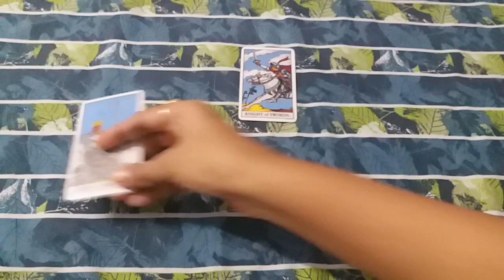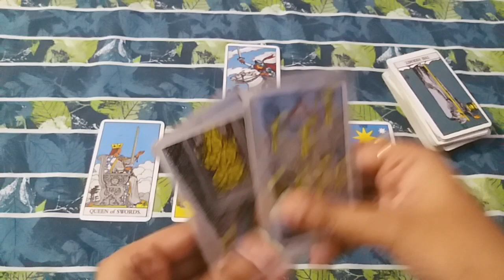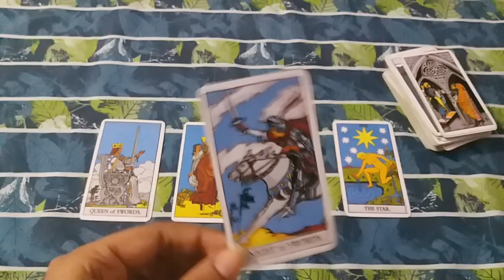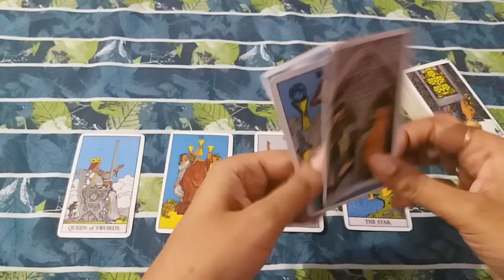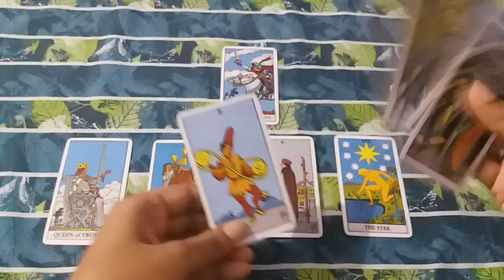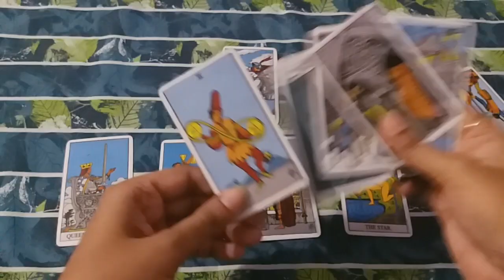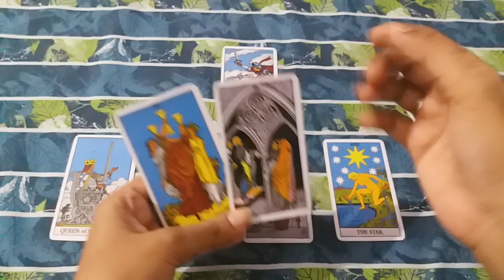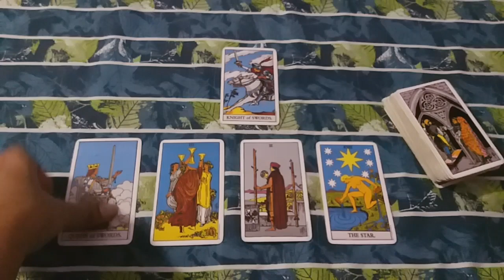♠♒AQUARIUS ❤LOVE WEEKLY 1 TO 7 JULY 2021 URDU/HINDI